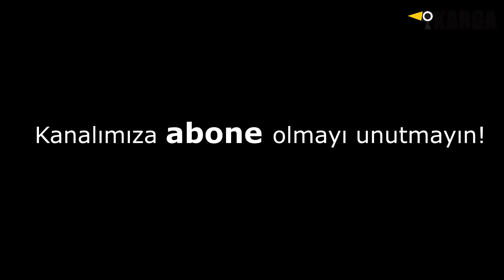FOTOĞRAFTAKİ CANLIYI BULABİLECEK MİSİN? (test)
Fotoğraf taki  gizlenmiş kediyi bulabilecek misiniz? Dikkat testinde Ne kadar Başarı lsınız gelin birlikte görelim. iyi seyirler

👉 Önerilen Videolar :
➤ Bu tarz videoların devamı için  bu videomuzu beğenerek  bize destek olabilirsiniz.👍

Haylaz Karga Kanalı olarak  YouTube'da hoşunuza gidecek sıradışı, bilgilendirici, gizemli, merak uyandıran, enteresan, ilginç, Eğlenceli ve Komik videolar oluşturmayı hedefliyoruz.Destekleriniz için teşekkürler.👍